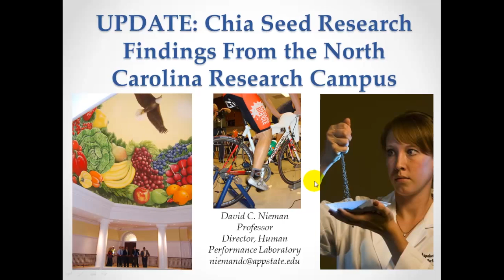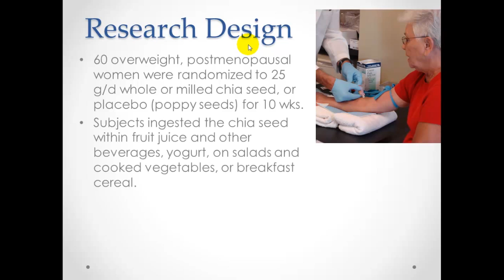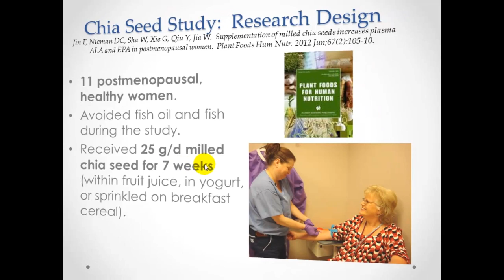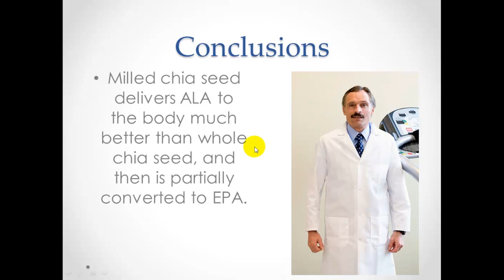Whole Chia Seed Bioavailability Study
Listen and learn as Dr. David Neiman reveals the results of a new study on whole chia seed bioavailability, published in the Journal of Altern Complement Medicine 2012 (Jul;18(7):700-8). Discover why milled seed, such as Mila, delivers ALA much better to the body than whole chia seed and is then partially converted to EPA